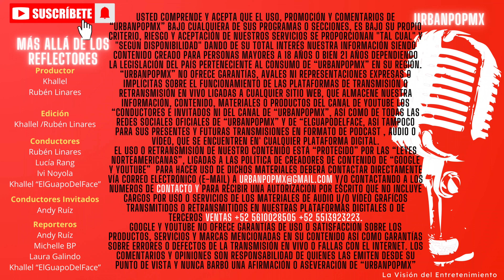AVANCE 222 EL SUSPENSO Y TERROR MÁS ALLÁ DE LOS ESCENARIOS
Mira el vídeo clompleto en el siguiente link